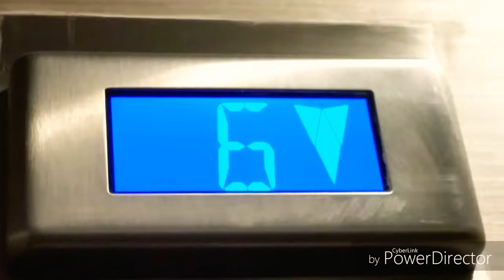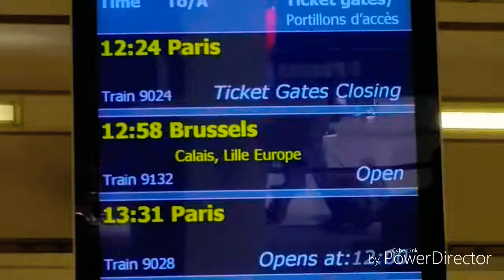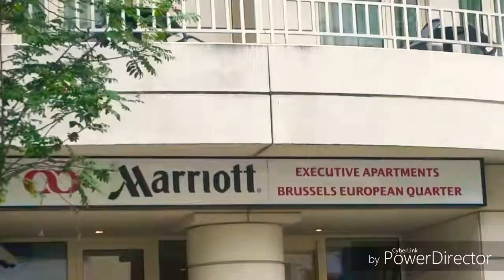Part 3: London to Brussels on Eurostar! | Travel Vlogs - Europe '19 | Polara YT